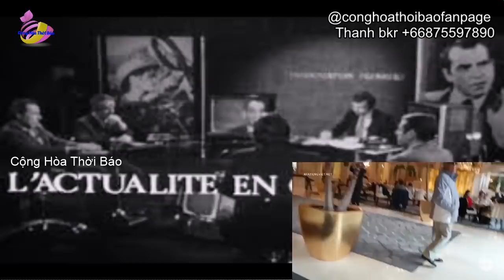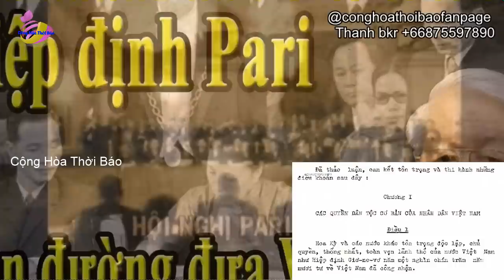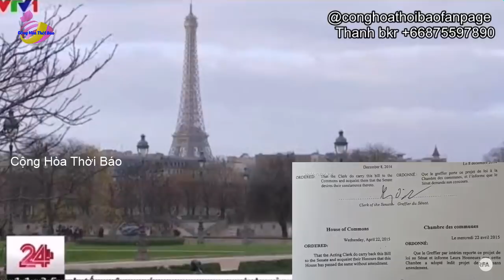Tin Vui Cho Người VN - Hiệp định Paris: Những Khuất tất và khả năng tái hợp!